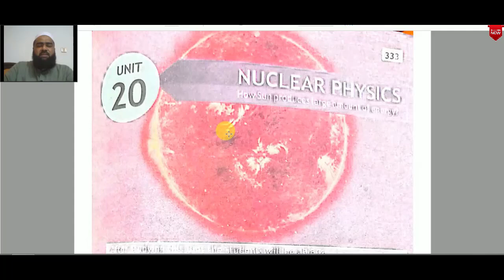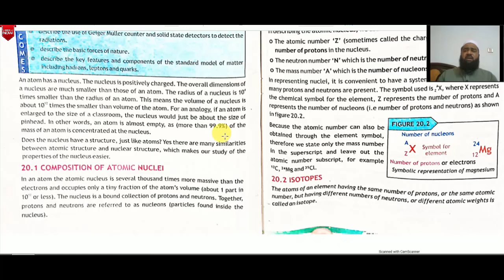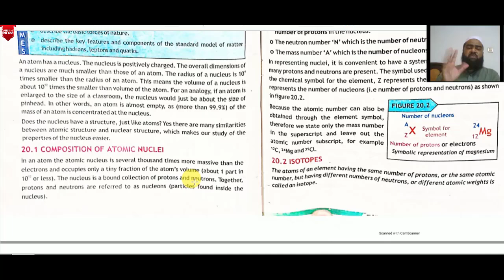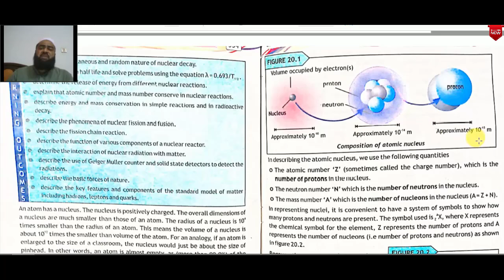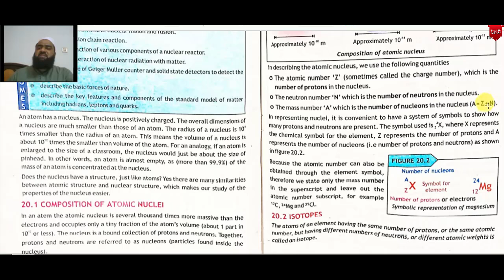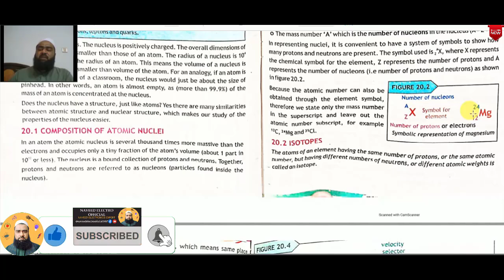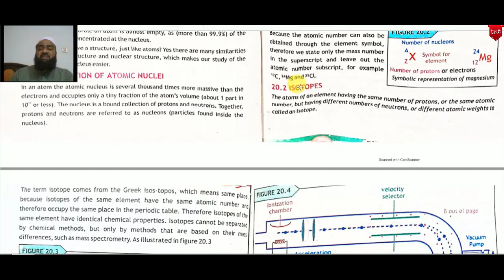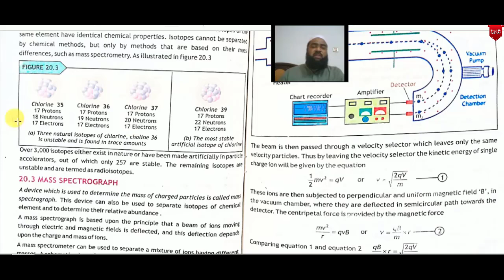Composition of Atomic Nuclei | Isotopes | CH#20 | Nuclear Physics | Class 12 Physics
In this video I will explain the topics Composition of Atomic Nuclei and Isotopes of Chapter 20 (Nuclear Physics) of class 12th physics subject (in Pashto language) in detail.

The constitution of the nucleus was poorly understood at the time because the only known particles were the electron and the proton. It had been established that nuclei are typically about twice as heavy as can be accounted for by protons alone. A consistent theory was impossible until English physicist James Chadwick discovered the neutron in 1932. He found that alpha particles reacted with beryllium nuclei to eject neutral particles with nearly the same mass as protons. Almost all nuclear phenomena can be understood in terms of a nucleus composed of neutrons and protons. Surprisingly, the neutrons and protons in the nucleus move to a large extent in orbitals as though their wave functions were independent of one another. Each neutron or proton orbital is described by a stationary wave pattern with peaks and nodes and angular momentum quantum numbers. The theory of the nucleus based on these orbitals is called the shell nuclear model. It was introduced independently in 1948 by Maria Goeppert Mayer of the United States and Johannes Hans Daniel Jensen of West Germany, and it developed in succeeding decades into a comprehensive theory of the nucleus.

The interactions of neutrons with nuclei had been studied during the mid-1930s by Italian-born American physicist Enrico Fermi and others. Nuclei readily capture neutrons, which, unlike protons or alpha particles, are not repelled from the nucleus by a positive charge. When a neutron is captured, the new nucleus has one higher unit of atomic mass. If a nearby isotope of that atomic mass is more stable, the new nucleus will be radioactive, convert the neutron to a proton, and assume the more-stable form.

Nuclear fission was discovered by German chemists Otto Hahn and Fritz Strassmann in 1938 during the course of experiments initiated and explained by Austrian physicist Lise Meitner. In fission a uranium nucleus captures a neutron and gains enough energy to trigger the inherent instability of the nucleus, which splits into two lighter nuclei of roughly equal size. The fission process releases more neutrons, which can be used to produce further fissions. The first nuclear reactor, a device designed to permit controlled fission chain reactions, was constructed at the University of Chicago under Fermi’s direction, and the first self-sustaining chain reaction was achieved in this reactor in 1942. In 1945 American scientists produced the first fission bomb, also called an atomic bomb, which used uncontrolled fission reactions in either uranium or the artificial element plutonium. In 1952 American scientists used a fission explosion to ignite a fusion reaction in which isotopes of hydrogen combined thermally into heavier helium nuclei. This was the first thermonuclear bomb, also called an H-bomb, a weapon that can release hundreds or thousands of times more energy than a fission bomb.

                                Naveed Electro Official
                                   ______Follow Me______